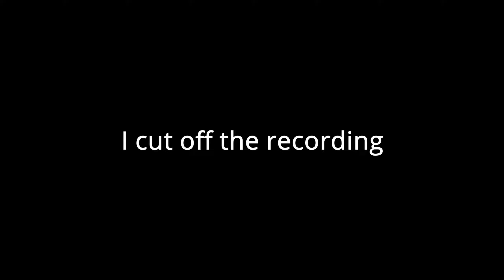I'm Kinda Insane On Octane | Apex Legends Season 12